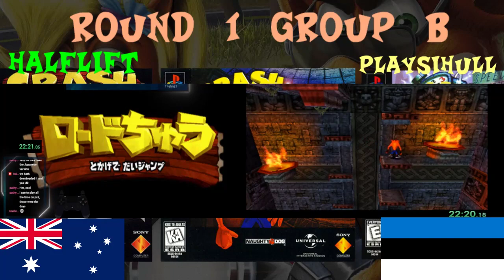WCC1 | Round 1 - Group B - Halflift vs Playsihull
Game: Crash 1
Goal: Get the red gem